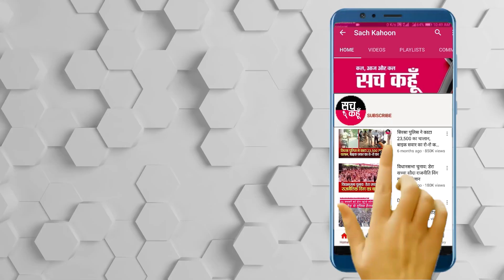कोरोना : दिल्ली में अगले सोमवार तक लगा Lockdown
। दिल्ली में कोरोना संक्रमण के चरम पर पहुंचने के बाद सरकार ने आज रात दस बजे से छह दिनों के लिए लॉकडाउन की घोषणा की है। मुख्यमंत्री अरविंद केजरीवाल ने उपराज्यपाल अनिल बैजल के साथ बैठक करने के बाद संवाददाता सम्मेलन में आज रात 10 बजे से अगले सोमवार सुबह पांच बजे तक लॉकडाउन की घोषणा की है। इस दौरान सभी आवश्यक सेवाओं को इससे बाहर रखा गया है। खानपान, मेडिकल और शादी समारोह संपन्न होंगे। शादी समारोह में अधिकतम 50 लोग हिस्सा ले सकेंगे और इसके लिए पास जारी किया जाएगा।

        💥💥ਸੱਚ ਕਹੂੰ💥💥
🚨  19 April 2021 (Monday) 🚨
🔊 National
|| कोरोना : दिल्ली में अगले सोमवार तक लगा कर्फ्यू  ||